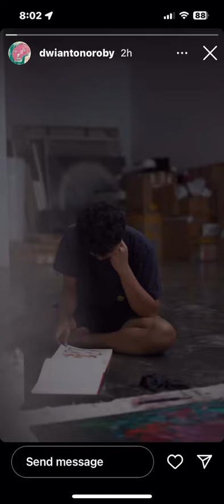Roby Dwi Antono